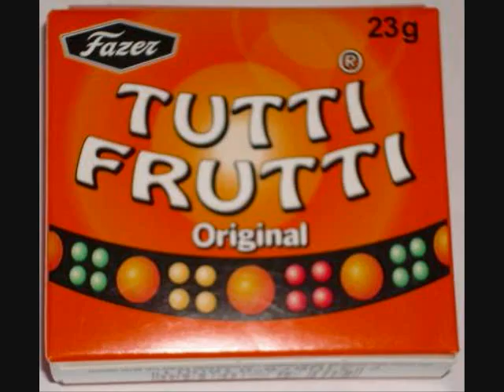Larry Williams Short Fat Fanny